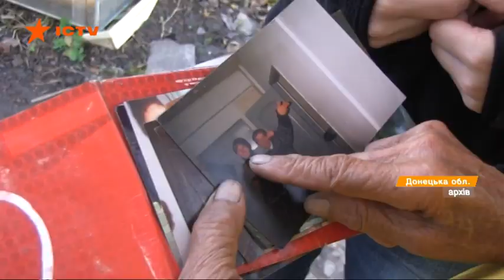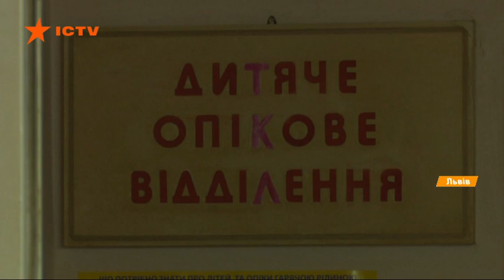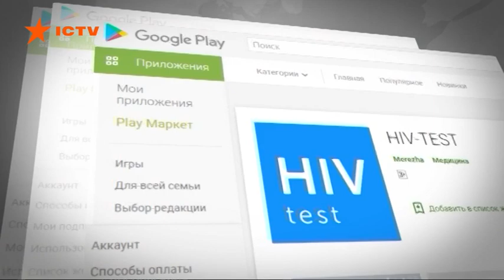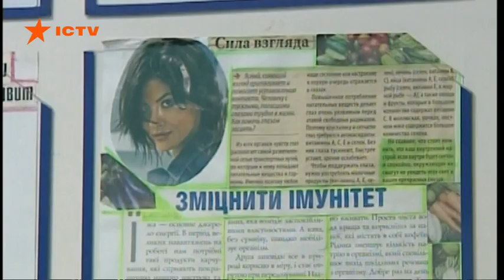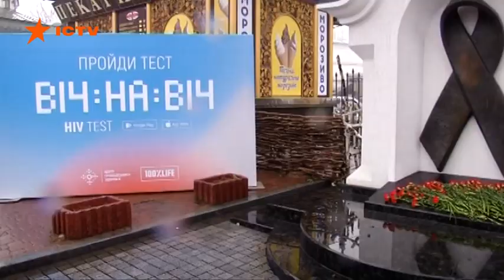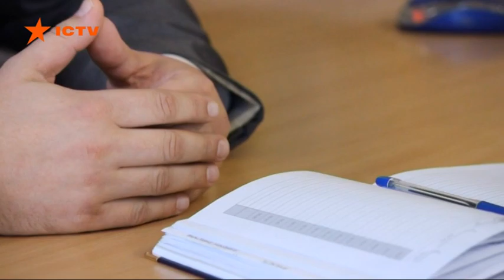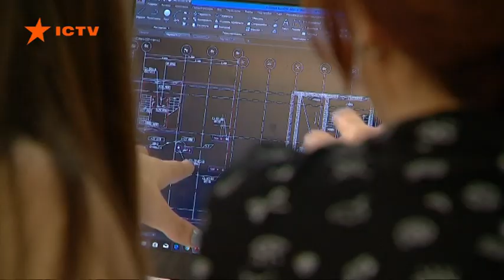Факты ICTV - Выпуск 12:45 (01.12.2019)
Факты ICTV – последние новости Украины и мира на 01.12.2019. В новом выпуске программы Факты ICTV смотрите: атаки врага на фронте не прекращаются; Россия и Беларусь хотят создать единое политическое, экономическое и валютное пространство; как и где бесплатно пройти тест на ВИЧ.